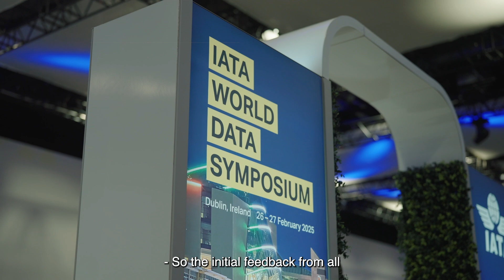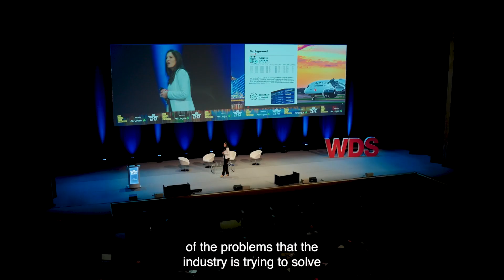IATA’s World Data Symposium - 2025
The First edition of IATA’s World Data Symposium took place in Dublin, Ireland in February 2025.

Over 700 delegates from airlines, technology providers, data scientists & analysts, IT professionals, and academia came together at this groundbreaking symposium to hear about cutting-edge technologies in the industry, participate in collaborative sessions with all participants, and leverage networking opportunities.

Don't miss the IATAWDS insights and buzz!